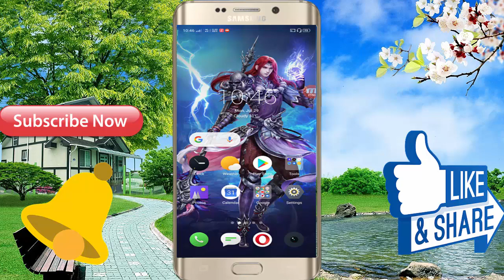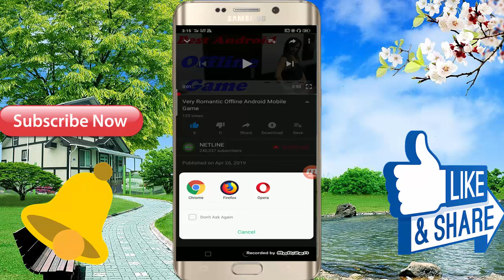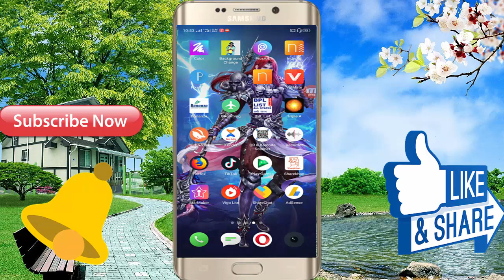Best Lovely And Romantic Android 3D Ofline Game \\ For Android All Mobile